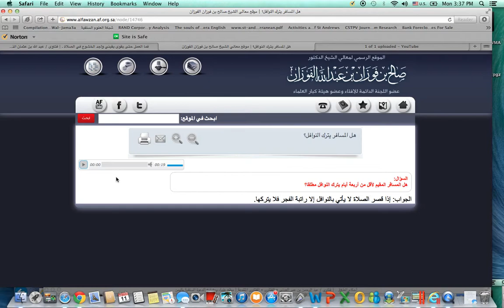Should The Traveler Leave Off Nawafil Sunah Prayers? Allamah Bin Fawzan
Sunnah prayers